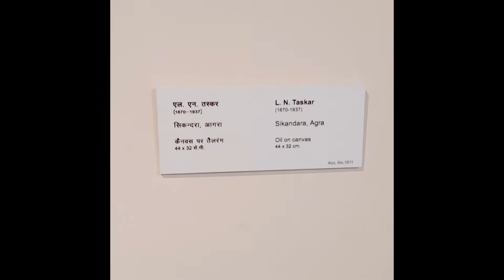National Gallery of Modern Art tour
vlog indian,
vlog indian cleaning